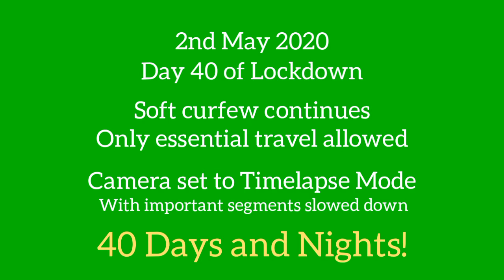Lockdown: Day 40 Forty Days and Nights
Forty days and nights of lockdown, hard curfew imposed 7pm to 5am, but daytime travel is only for essential needs, shopping, fuel station, etc.

A few observations and one creeping crawler. Otherwise, roads aren't busy and no police patrols even spotted!

I was tempted to stop by the beach but beaches remain closed for a further 2 weeks!

Musician: Jef

Dash cam: iPhone 5s
Rear Cam: Giinii

Speed limits are in MPH, miles per hour.

District codes:
WBD - West Bay District
GTD - George Town District
BTD - Bodden Town District
NSD - North Side District
EED - East End District

Drive safely!